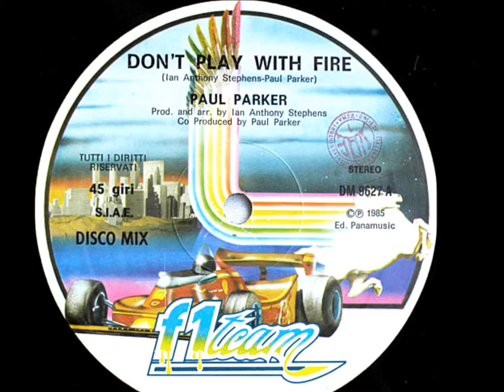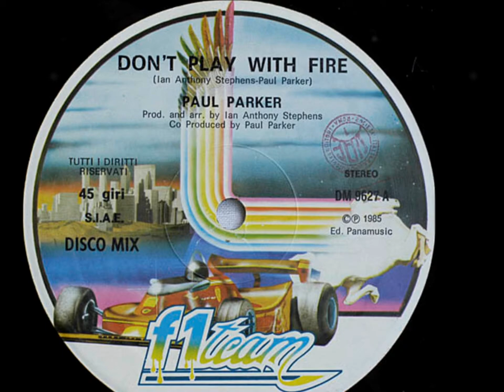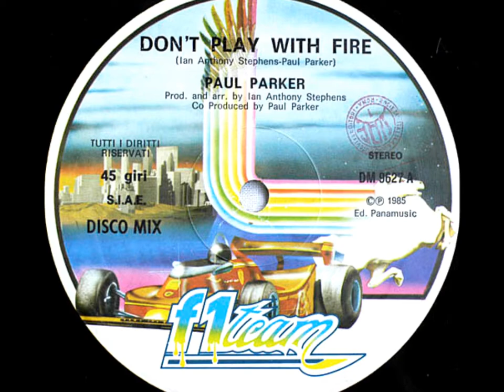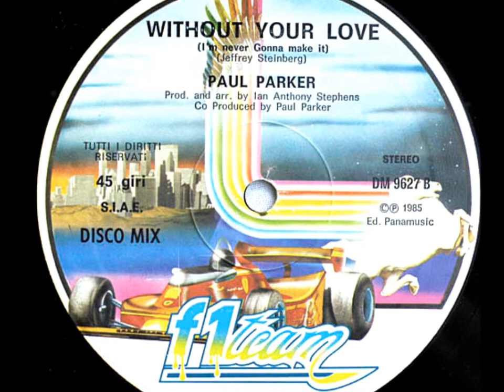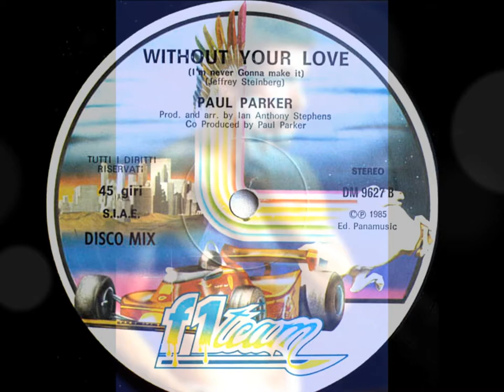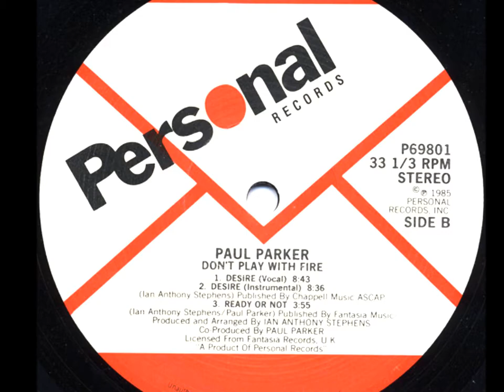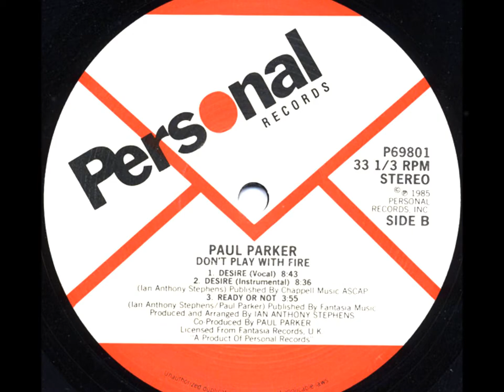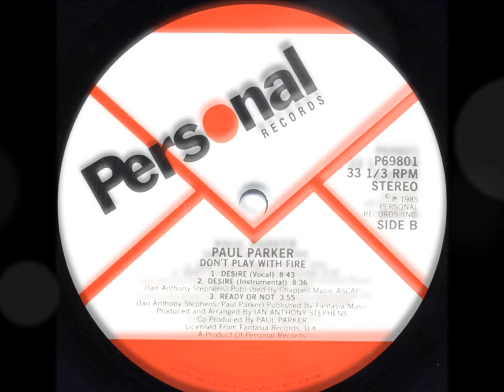Paul Parker - Don't Play With Fire (Full Version) (HD) 1985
My Uploads Are Intended Only For Entertainment & Promotional Use! Thank You :-)

Paul Parker - Don't Play With Fire / Without Your Love (I'm Never Gonna' Make It)
Label:  Fantasia Records [FTA X 101]
Format:  Vinyl, 12", 45 RPM, Double A Side
Country:  U.K.
Released:  1985
Genre:  Electronic
Style:  Hi NRG, Dance, Euro-Dance.

Companies etc:
Published By:  Fantasia Music Ltd.
Published By:  Love Blast Music
Published By:  Fox Fanfare Music, Inc.
Credits:
Co Producer:  Paul Parker
Sleeve Design:  Andrew Christian
Engineer:  Bill Gill, Phil Bodger
Management:  Ken Crivello
Photography By:  Tom Ruddock
Producer, Arranged By:  Ian Anthony Stephens
Notes:
Timings from computer
Side A
Published by Fantasia Music
Side AA
Fox Fanfare Inc./Fantasia Music
Recorded and mixed at Producers Workshop London
Fantasia Records, London, England